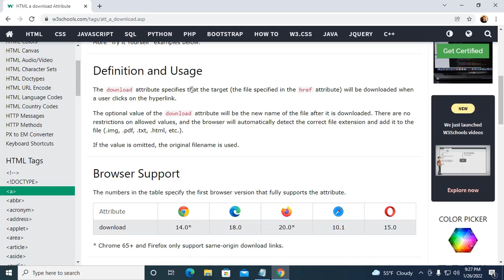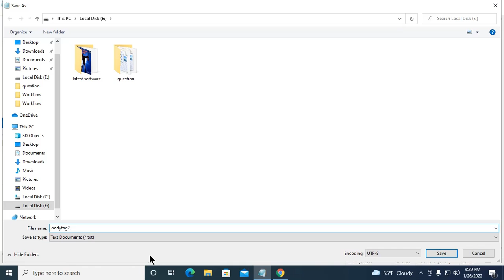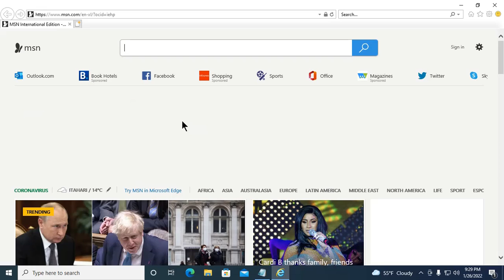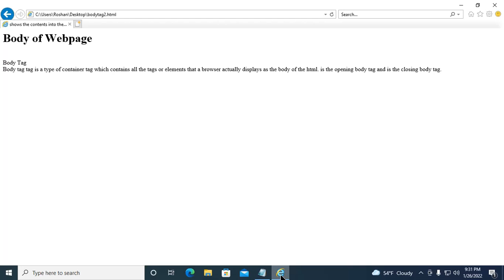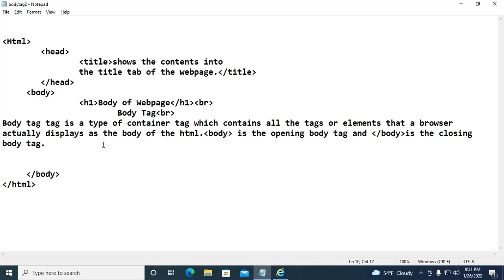HTML Tutorial- Body tag in Hindi|| CMC IT PROGRAM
Hi Friends,
in this tutorial what is body tag and how to use body tag into the web page.